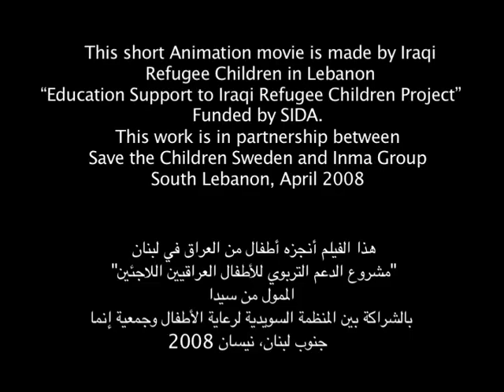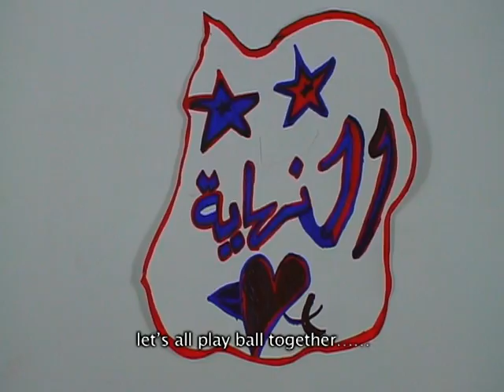Jaa'far and friends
This short animation film is made by Iraqi Refugee Children in Lebanon "Education Support to Iraqi Refugee Children Project"